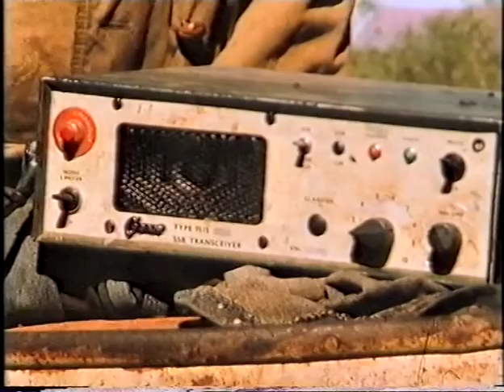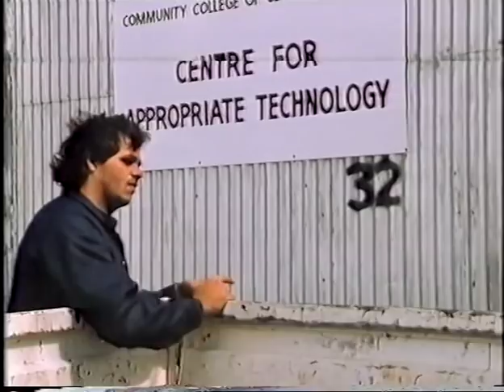Appropriate Technology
People often assume that technology is always about shiny new things, often from Silicon Valley, but all technology exists in a context, and what works in the big cities isn’t necessarily appropriate for people living in an environment that doesn’t have the same services or support.

In this 1988 story from ABC Science’s Quantum program, Jill Emberson reported on the innovative work of Dr Bruce Walker at the Centre for Appropriate Technology in Alice Springs.
Part of this story was shot at Kintore, one of Australia’s remotest communities, 500 kilometres west of Alice Springs on the land of the Pintubi people.
Aboriginal and Torres Strait Islander viewers are advised that this video may contain the images and voices of people who have died.
abc.net.au/science